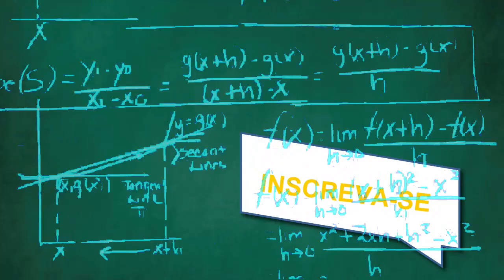Potência e propriedades Exercício resolvido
Aprenda a Calcular como uma Calculadora
Escola Naval - Resolva (xy/z)^24